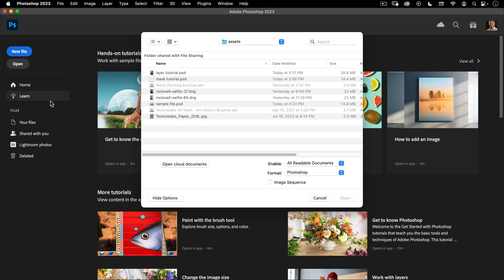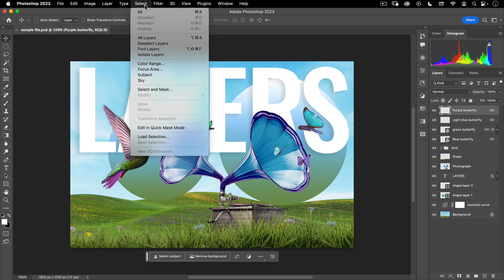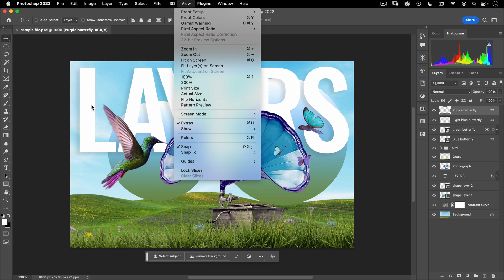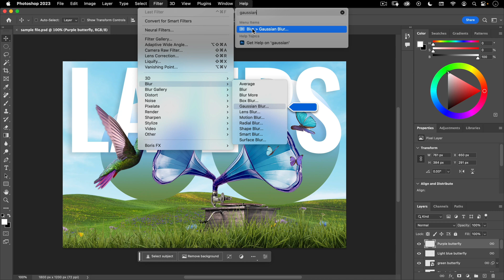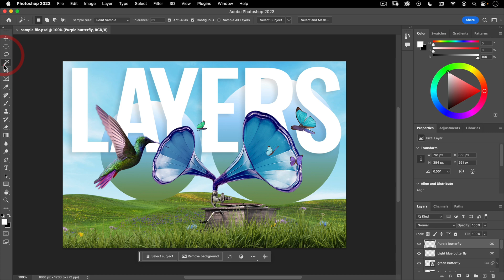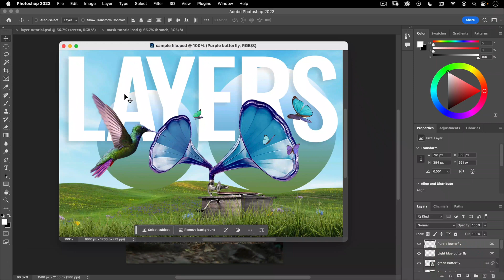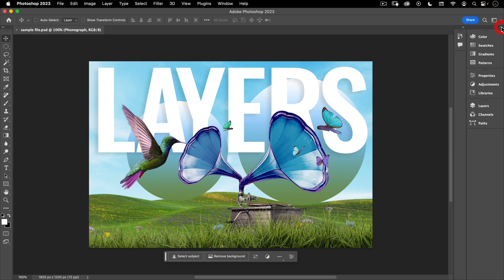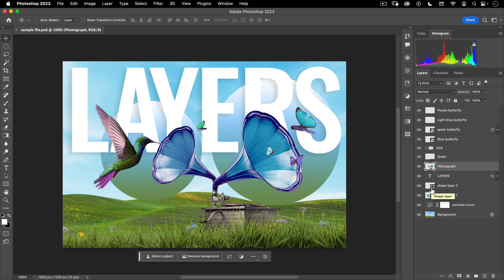The Ninja Guide to the Photoshop UI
In this series of lessons, I'm going to introduce you to Photoshop and quickly catch you up on the fundamentals that you need to know before you start on any project.

This first lesson will give you just enough of an orientation to Photoshop and its interface so that you don't feel lost and know where to find things.